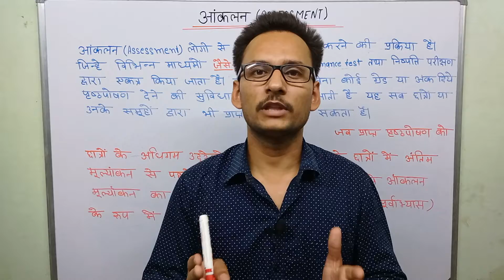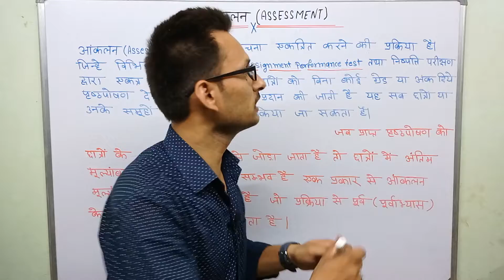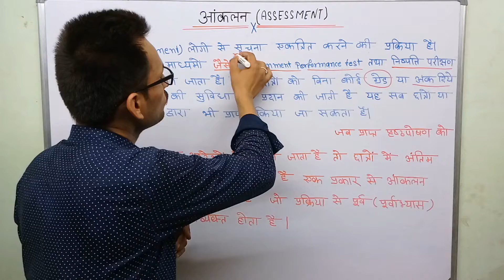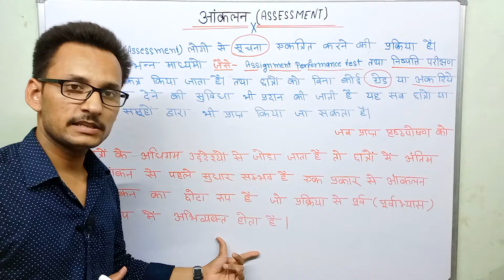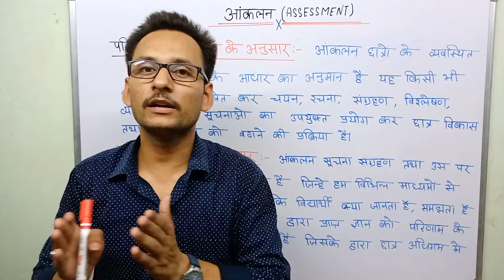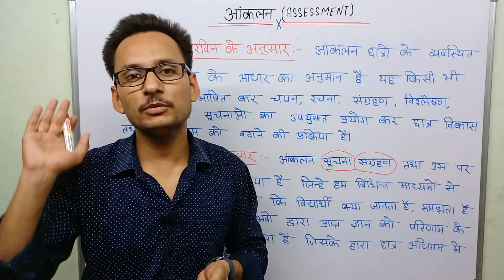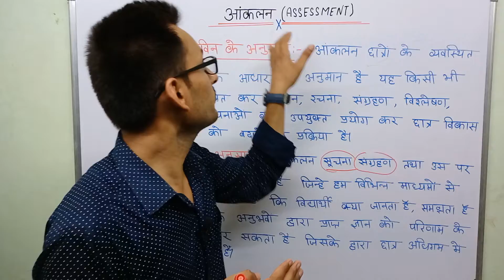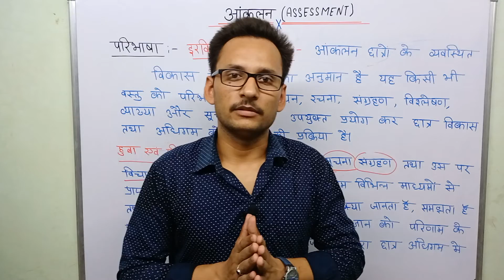आंकलन का अर्थ एवं परिभाषा Meaning and definitions of assessment।MGKVP BEd second semester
jncu_BEd_second_semester rtmnu _BEd_second_sem